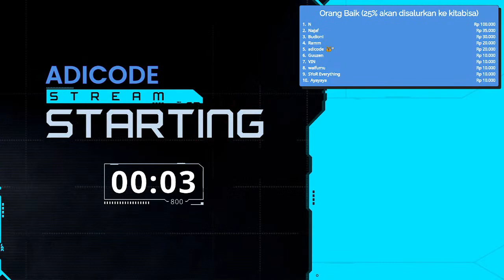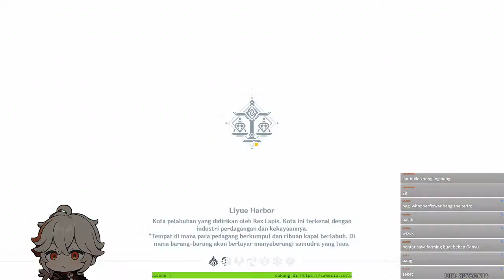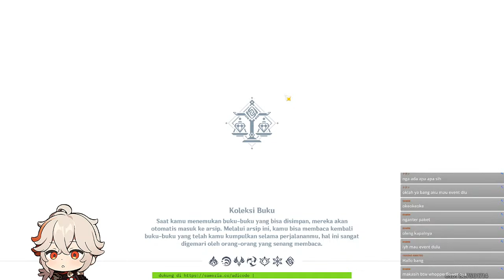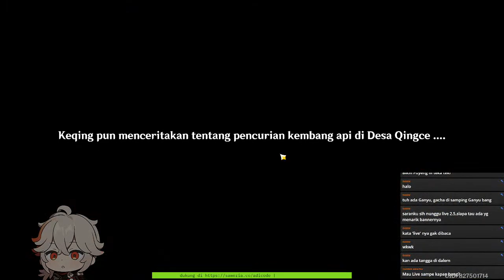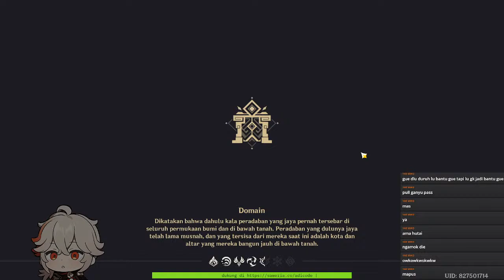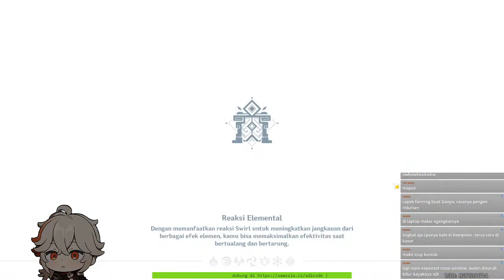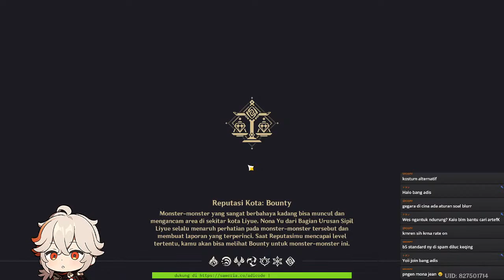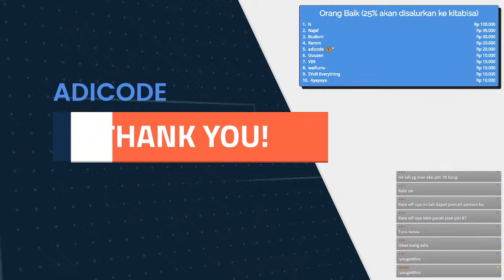🔴 LIVE! Kelarin Event dan Eksplor | Genshin Impact Indonesia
► Spek PC
VGA : Vega 8 Integrated Graphics (VGA lagi mahal bro jadi pake bawaan processor deh)
RAM : 16GB Corsair Vengeance 3200Mhz
PSU : bequiet! System Power U9 600W
Monitor: LG 24GL600F

(Sebagian donasi kalian akan saya salurkan ke kitabisa.com karena ada yang lebih membutuhkan daripada gw)

► Bot Commands:
!asal
!sebutnamagw
!spek
!gear
!donasi
!game
!gamelist
!internet